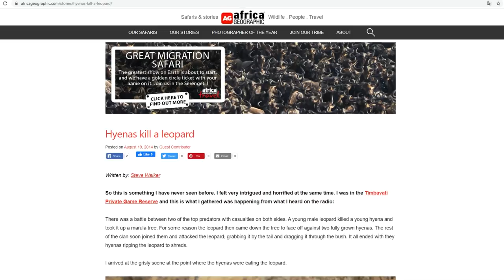Pantes Nggak Jadi Raja Hutan! Ternyata Macan Tutul Bisa Dikalahkan oleh Banyak Hewan Di Sekitarnya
Menjadi salah satu pemangsa yang ditakuti oleh hewan lain, macan tutul seharusnya punya peluang untuk menyaingi singa atau harimau. Tapi ternyata macan tutul tidak bisa menyaingi mereka dan terkesan tidak berdaya jika melawan beberapa hewan yang ada di sekitarnya.

Dalam video ini admin telah membagikan informasi tentang beberapa hewan yang bisa mengalahkan macan tutul.